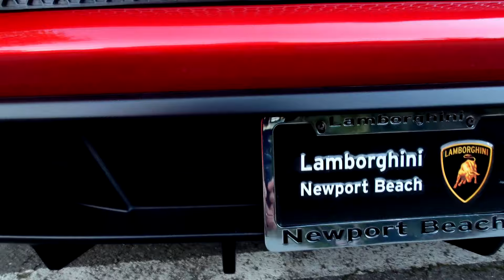3 BLATANT SIGNS She's Cheating On You ( AlphaMaleSecrets )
- GET ON MY EMAIL NOW!!!

►► Learn MORE Alpha Male Secrets for How To Be An Alpha Male, How To Be A Man, And How To Demonstrate Alpha Male Body Language ►►